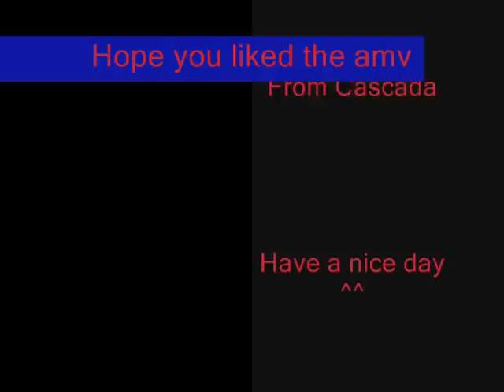The Wolf's rain bad boys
Wolves! ^^ And Kiba is the hotest one!
This amv is for all wolf lovers, hope you like it ;)